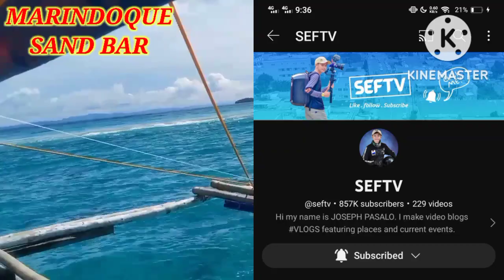MARINDUQUE FORMATION ROCK & SAND BAR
just watch my videos to learn more how to cook TIPID Tips